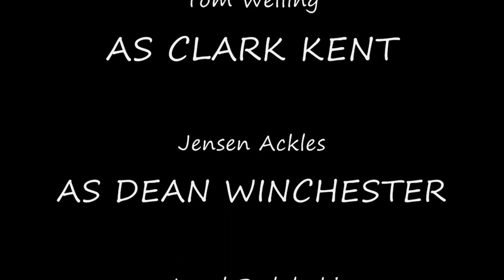- Clark & Dean - Through the blue PART 1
It's an AU video ! I hope you'll understand it easily ! That's just the beginning of the story !